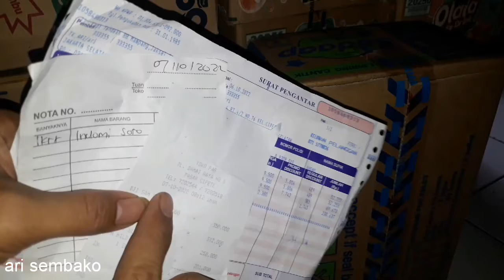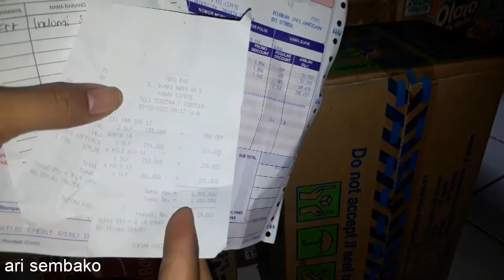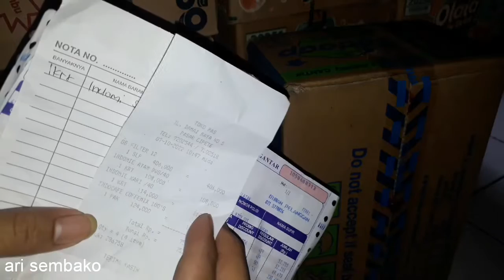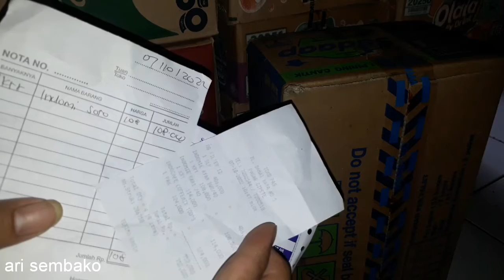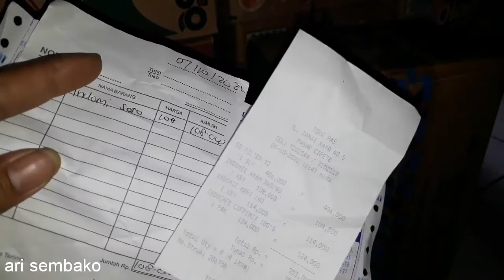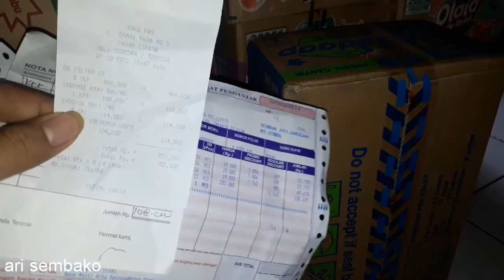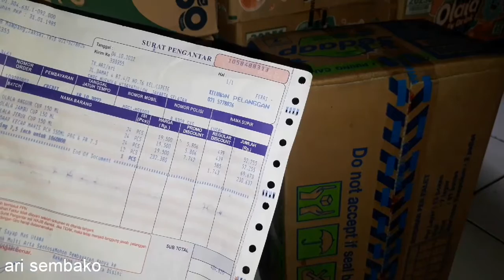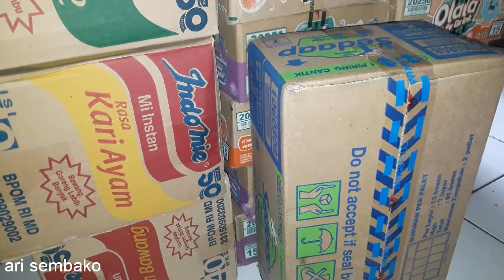UPDAIT TERBARU HARGA SEMBAKO JUM'AT 07 OKTOBER 2022 INDOMI NAIK LAGI